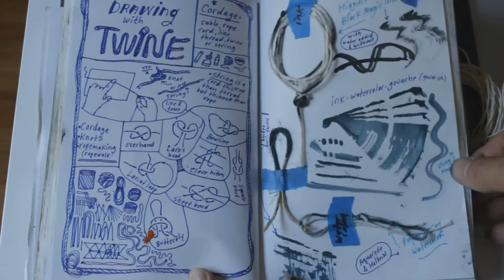drawing with string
Twine or string, it's interchangeable and up to you. I used a smooth, thin, absorbent cotton string (twine) for most of these drawings. Yarn can get a little loose and sloppy. Most twine is too bristly and stiff.

India ink, watercolor and gouache (gwash).

Cordage: includes cable, rope, cord, line, twine, string, and thread.

String: a cord thicker than thread, but thinner than rope.